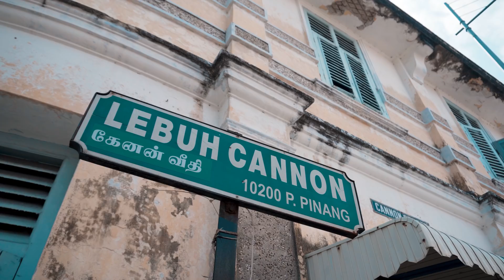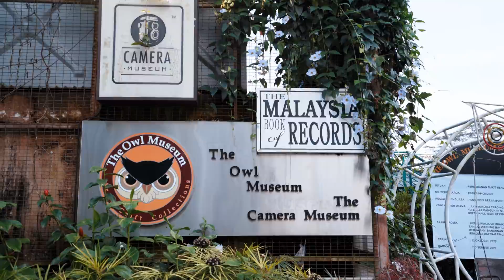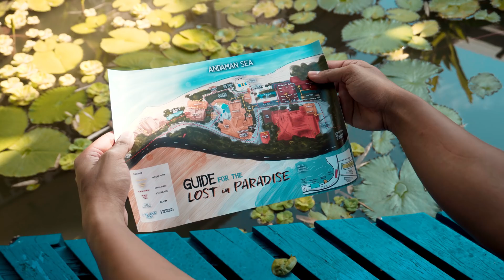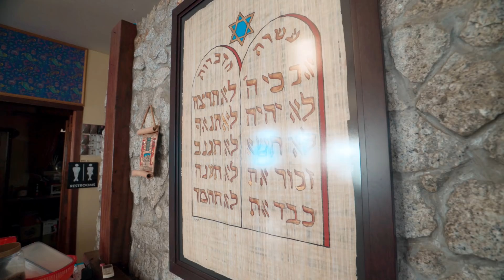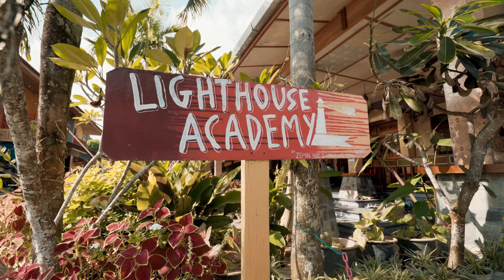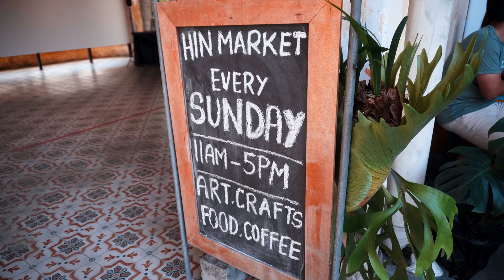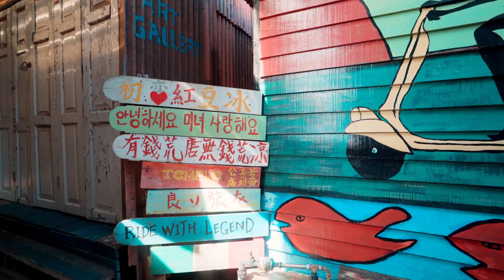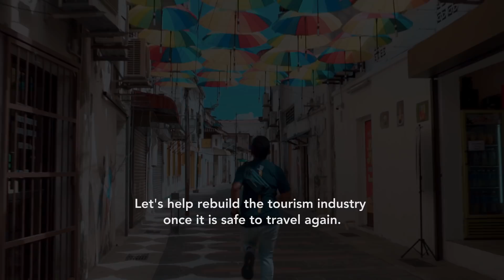Pulau Pinang - Aku tidur dalam muzium kat Penang, Serius MIND BLOWN!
Sebelum PKPB haritu, kitorang sempat travel ke Penang untuk experience keunikan culture & history Pulau Pinang ni. Serius aku tak expect yang Penang ni best!

walaupun Pulau Pinang ni kecik, tapi culture & history dia setanding negeri-negeri lain.
selalunya aku datang Penang atas sebab kerja je, Tapi lepas ni boleh datang untuk travel pulak.

2. Cheong Fatt Tze - The Blue Mansion =

0:00 - Selamat datang ke Pulau Pinang!
0:37 - Bee Hwa Cafe - Mee kari paling sedap kat Penang, Serius!
1:52 - Penang Street Art, Georgetown
6:04 - Cheong Fatt Tze Mansion - Aku rasa macam Dato sri dalam filem Hongkong
9:56 - Nasi Kandar Beratur - Agak overpriced sebenarnya
11:00 - Bukit Bendera atau nama hipsternya 'Penang Hill'
11:59 - Sifubeg - Serius Quality beg ni Mantap! yanng penting LOCAL
13:20 - Lost Paradise Resort =
18:56 - Hin Bus Depot - Tempat paling hipster kat Penang
19:49 - Chew Jetty - Macam-macam souvenir ada jual kat sini.

✌🏻 follow untuk join aku travel pusing satu Malaysia!